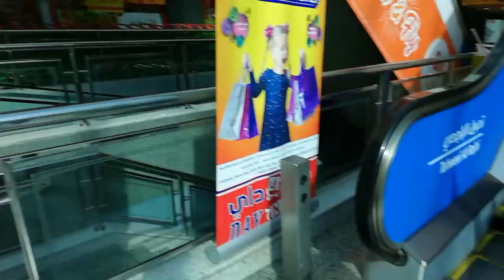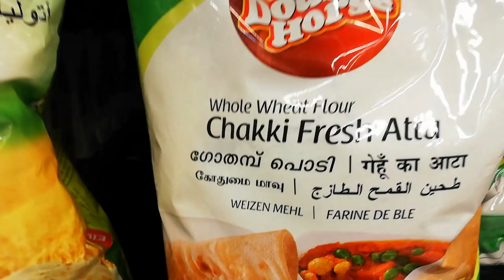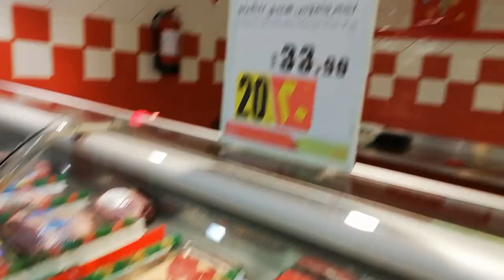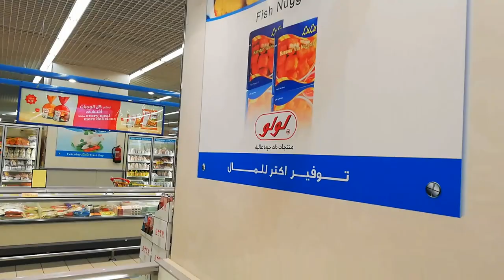Saudi lulu market vlog | सऊदी अरब हाउस ड्राइवर | daily shaeer vlog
Social